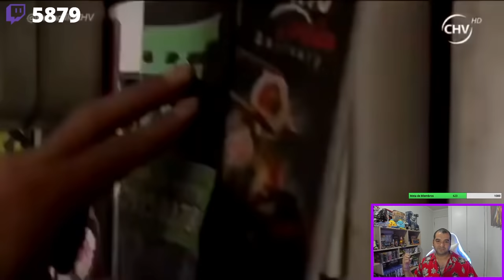EL PEOR LOCAL DE SUSHI